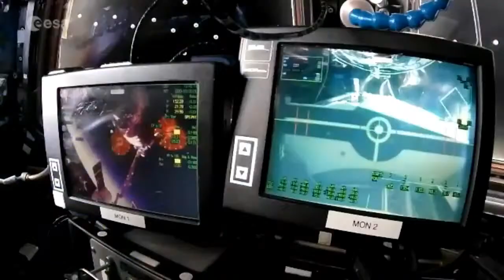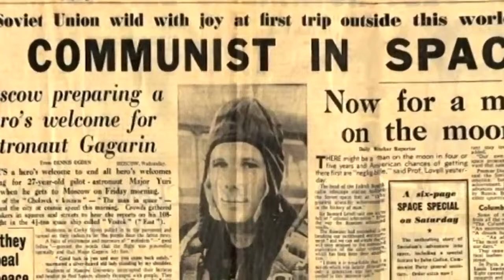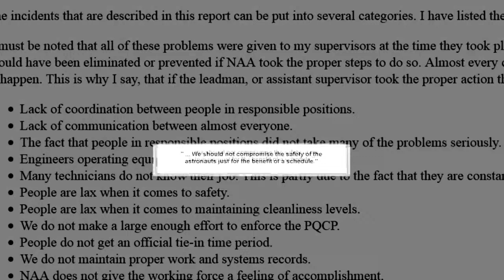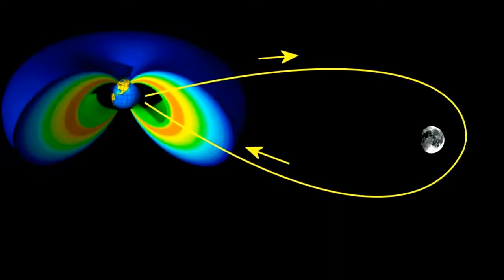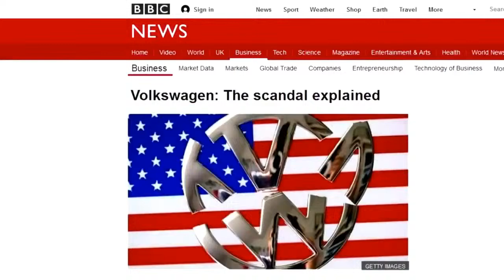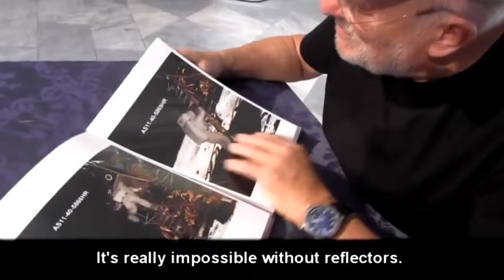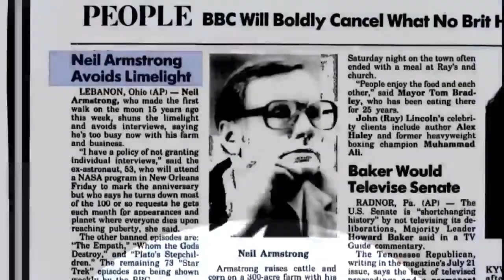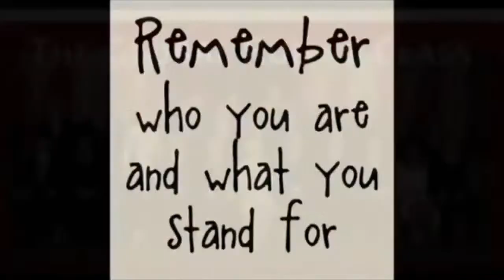Unknown moon old buffet training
a moon film